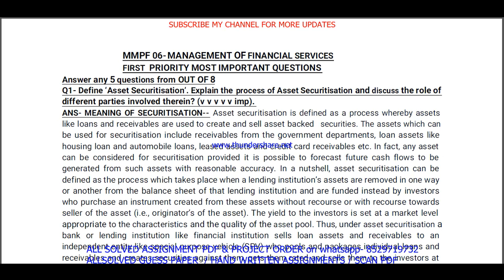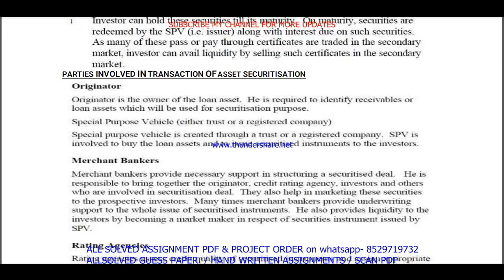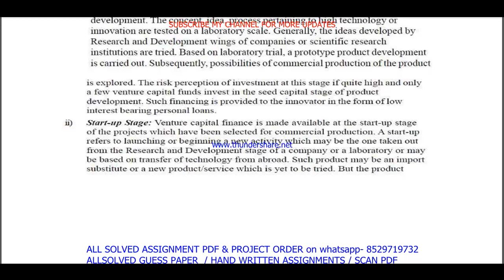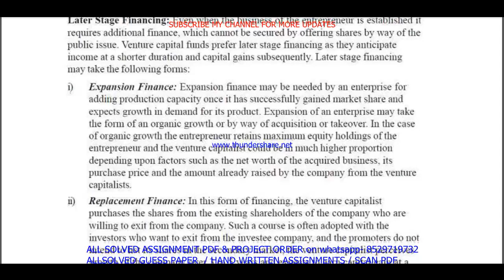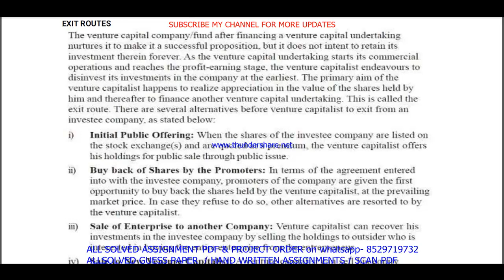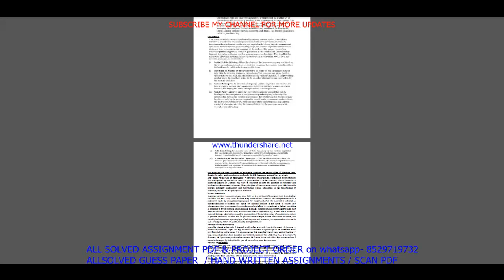MMPF 006 important questions with answers in English || mmpf 006 Previous Year Question Paper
Introduction: "Maximize Your Success with ignou Solved Guess Papers! Our ignou mba new mmpf 006 solved guess paper in English for June and December session exams offers time-tested tips, exam pattern insights, and subject-specific guess papers to boost your preparation. furthermore Simplify your journey to success with our curated resources, ensuring you're well-prepared for ignou exams. finally Don't leave your grades to chance; embrace the power of solved guess papers!"

Benefits of ignou Solved Guess Papers in addition (to): MMPF 006 important questions with answers in English
1. Familiarity with Exam Pattern: Guess papers give you an understanding of the exam's structure, question distribution, and marking scheme, allowing you to plan your time and effort accordingly.
2. Prioritizing Topics: Next By analyzing past trends, guess papers help you identify the most important topics and chapters that carry significant weightage in exams.
3. Practice and Revision: Attempting these papers allows you to practice under exam-like conditions and evaluate your knowledge and readiness for the actual test equally important.
4. Confidence Booster: in addition As you score well in these practice papers,  your confidence in tackling the real exam grows, reducing pre-exam jitters.
5. Time Management: Lastly Through regular practice with guess papers, you can fine-tune your time management skills, ensuring you complete the exam within the allocated time.

Searchable keywords for MMPF 006 important questions with answers in English

mmpf 006 important questions with answers,
mmpf 006 important question,
mmpf 006 suggestion questions,
mmpf 006 study material,
mmpf 006 important questions,
mmpf 6 important questions with answers,
ignou mba new previous year question paper,
mmpf 06 important question,
mmpf 6 suggestion questions,
mmpf 06 study material,
mmpf 06 important questions,
mmpf 06 question paper in English,
mmpf 6 previous year question paper,
MMPF 006 Previous Year Question Paper Solved in English,

mmpf 006 question paper in English,
mmpf 006 previous year question paper,
mmpf 006 previous year question paper in English,
mmpf 006 previous year question paper 2024,
mmpf 006 previous year question paper with answers,

mmpf 006 previous year question paper solved English,
mmpf 006 previous year question paper English,

mmpf 006 previous year question paper ignou,

mmpf 006 previous year question paper solved,
mmpf 006 previous year question paper English medium,
mmpf 006 question paper 2024,
mmpf 006 question paper pdf download,
mmpf 006 guess paper in English,
mba new study material,
mba new previous year question paper in English,
Other keywords
mba new question paper in English,
ignou mba new question paper 2024,
mba new important question,
mba new question paper pdf download,
ignou mba new guess paper in English,
ignou mmpf 006 important question,
mmpf 006 ignou,
mmpf 006 sample paper in English,
mmpf 006 books in English,
mmpf 006 classes,
mmpf 006 full class in English important questions,
mmpf 006 exam notes in English,
mmpf 006 guides in English,
mmpf 006 classes in English,
mmpf 006 in English,
mmpf 006 unit 1,
mmpf 006 assignment,
mmpf 006 assignment pdf,
mmpf 006 chapter 1,
mmpf 006 full class,
mmpf 006 class unit in English,
mmpf 006 class unit in English 2024,
mmpf 006 full class in English,
mmpf 006 exam questions with answers,
mmpf 006 exam solved question paper,
mmpf 006,mmpf 006 question paper,
mmpf 006 class on important questions,
mmpf 006 important questions with solution 2024,
mmpf 006 full classes on important question